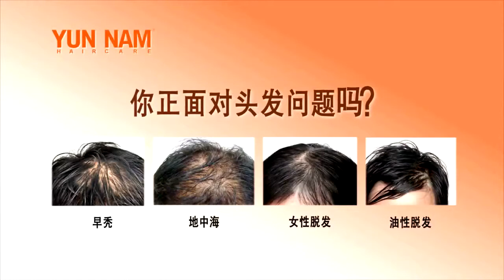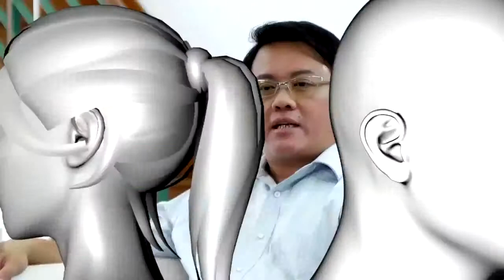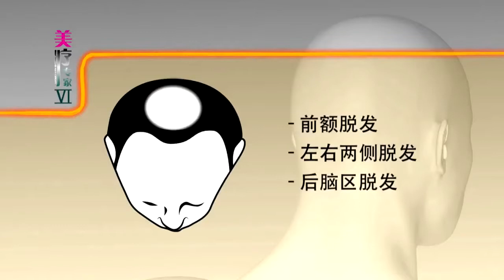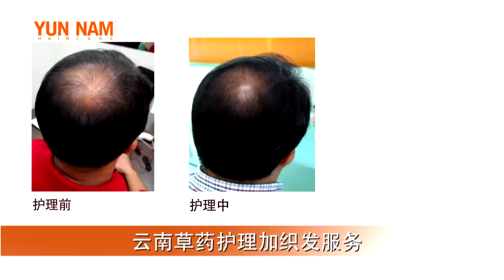BE6 Ep1 YN_Derrick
Witness how Derrick overcome his hair loss problem with Yun Nam Hair Care. Experience visible result in 1 session.